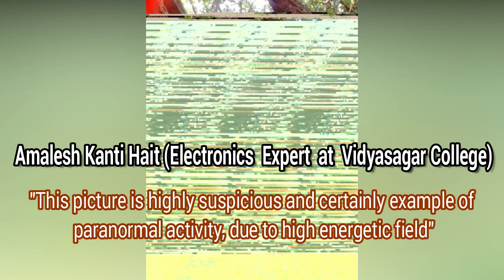Durgapur Sivaji Boys High School - Haunted or Not?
Durgapur Sivaji Boys High School - Haunted or Not? Why did it close around more than 20 years?

Well, we've visited that place last week, 16th Sept. 2018 and tried to communicate with the energy, and got some evidence.

Investigation at Durgapur Sivaji Boys High School. Something or someone trying to communicate with us.